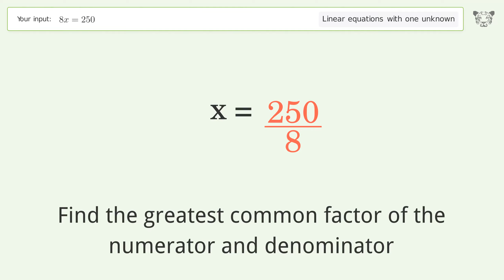Solve 8x=250: Linear Equation Video Solution | Tiger Algebra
Struggling with 8x=250? Watch our step-by-step video on Tiger Algebra to master this linear equation effortlessly.